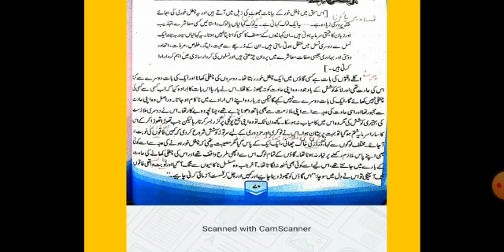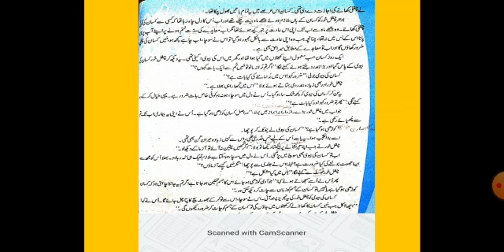Class 10 urdu chugal khor lecture 1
BEST SCHOOL SYSTEM LECTURE